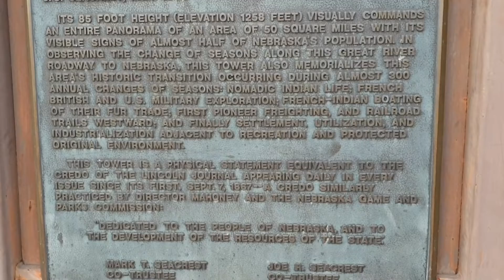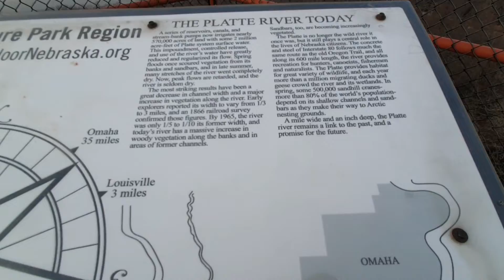Green Park Nebraska 🇺🇲